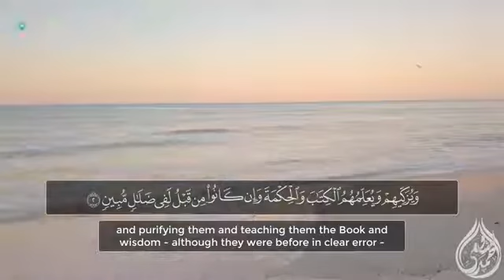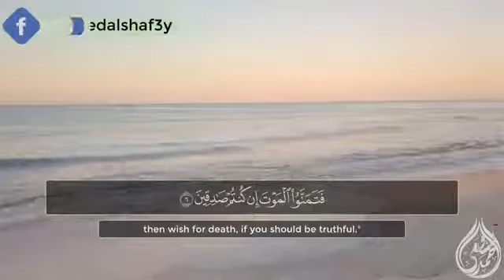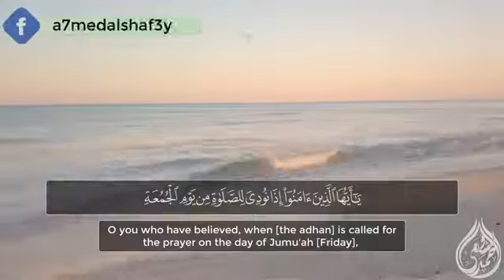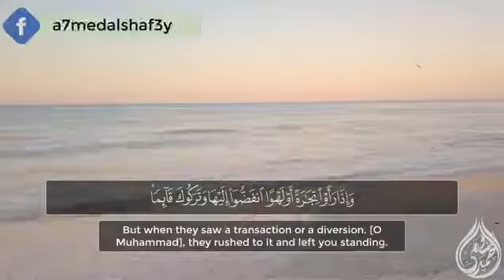Surah Al-Jumuah - Ahmed Alshafey | سورة الجمعة برواية ورش عن نافع - أحمد الشافعي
يسبح لله ما في السماوات وما في الأرض الملك القدوس العزيز الحكيم (1) هو الذي بعث في الأميين رسولا منهم يتلو عليهم آياته ويزكيهم ويعلمهم الكتاب والحكمة وإن كانوا من قبل لفي ضلال مبين (2) وآخرين منهم لما يلحقوا بهم وهو العزيز الحكيم (3) ذلك فضل الله يؤتيه من يشاء والله ذو الفضل العظيم (4) مثل الذين حملوا التوراة ثم لم يحملوها كمثل الحمار يحمل أسفارا بئس مثل القوم الذين كذبوا بآيات الله والله لا يهدي القوم الظالمين (5) قل يا أيها الذين هادوا إن زعمتم أنكم أولياء لله من دون الناس فتمنوا الموت إن كنتم صادقين (6) ولا يتمنونه أبدا بما قدمت أيديهم والله عليم بالظالمين (7) قل إن الموت الذي تفرون منه فإنه ملاقيكم ثم تردون إلى عالم الغيب والشهادة فينبئكم بما كنتم تعملون (8) يا أيها الذين آمنوا إذا نودي للصلاة من يوم الجمعة فاسعوا إلى ذكر الله وذروا البيع ذلكم خير لكم إن كنتم تعلمون (9) فإذا قضيت الصلاة فانتشروا في الأرض وابتغوا من فضل الله واذكروا الله كثيرا لعلكم تفلحون (10) وإذا رأوا تجارة أو لهوا انفضوا إليها وتركوك قائما قل ما عند الله خير من اللهو ومن التجارة والله خير الرازقين (11).

عبد الرحمن مسعد mp3
عبد الرحمن مسعد سورة البقرة
عبد الرحمن مسعد انستقرام
عبد الرحمن مسعد سورة الكهف
عبد الرحمن مسعد سورة مريم
عبد الرحمن مسعد سورة النحل
عبد الرحمن مسعد سورة الروم
عبد الرحمن مسعد سورة العنكبوت
عبد الرحمن مسعد قران
عبد الرحمن مسعد القارئ
سورة يوسف عبد الرحمن مسعد
القارئ عبد الرحمن مسعد سورة مريم
مسعد عبد الرحمن زيدان قاسم
سورة الرحمن عبدالرحمن مسعد
تلاوة عبد الرحمن مسعد
تلاوة خاشعة رعد الكردي
تلاوة خاشعة خالد الجليل سورة يوسف mp3ة mp3
تلاوة خاشعة مبكية ماهر المعيقلي
تلاوة خاشعة منصور السالمي
تلاوة خاشعة للشريم
تلاوة خاشعة للشيخ خالد الجليل
تلاوة خاشعة للنوم
تلاوة خاشعة عبدالله كامل
تلاوة خاشعة مولانا كورتش
تلاوه خاشعه قران كريم
تلاوات خاشعة عبدالله كامل mp3
تلاوات خاشعة ساوند كلاود
تلاوات خاشعه قران كريم
تلاوة خاشعه القارئ مولانا كورتش
تلاوة خاشعة لسورة الكهف كاملة
تلاوة خاشعة قبل النوم
تلاوة خاشعة قرآن
تلاوات خاشعة قديمة
تلاوات خاشعة قصيرة mp3
تلاوات خاشعة قراء مصريين
تلاوة خاشعة سورة ق
سورة ق تلاوة خاشعة
تلاوة خاشعة فارس عباد
تلاوة خاشعة فارس عباد mp3
تلاوات خاشعة فيديو
تلاوة خاشعة تي في قران
تلاوة خاشعة سورة فاطر
تلاوة خاشعة سورة فصلت
تلاوات خاشعة للشيخ فارس عباد mp3
تلاوة خاشعه خالد الجليل وقال فرعون ذروني اقتل موسى
عبدالرحمن مسعد
عبد الرحمان مسعد
عبدالرحمن_ مسعد